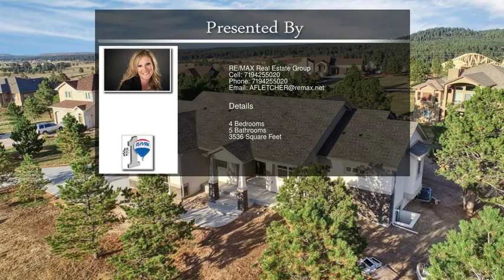18315 Bakers Farm Road Colorado Springs CO 80908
18315 Bakers Farm Road  Colorado Springs CO 80908

Make this spacious new home yours! Wonderful ranch floor plan with open living area and Great Room. Large kitchen and dining room with island. Master bedroom and en suite master bath on main level with second bedroom or large office. Flexible main level living.  Finished basement features a huge rec. room with half bath as well as two additional bedrooms with walk-in closets and a Jack & Jill full bathroom with separate vanities. You'll love the oversized 3 car garage with lots of storage space.
Floor plan included in Listing Documents!